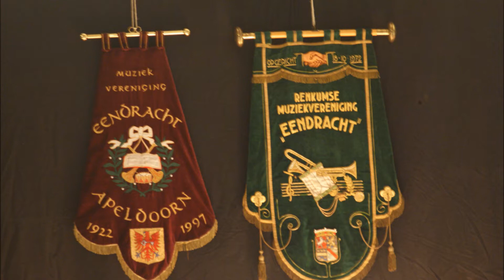Concert samen met Eendracht Renkum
Samen met Renkumse muziekvereniging Eendracht hebben wij een concert gegeven in Het Bolwerk in Apeldoorn. Als laatste hebben beide verenigingen samen 'Make my day' gespeeld.